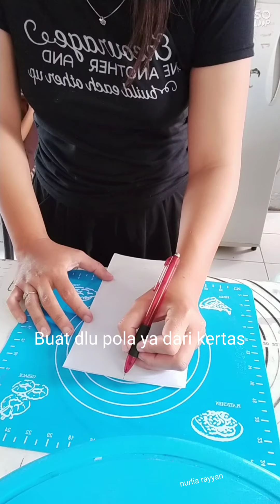Cara Membuat Pelangi dari Fondant, ( Rainbow )